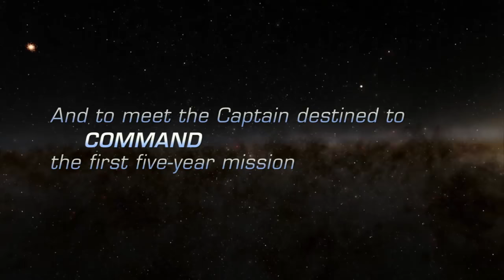Teaser 2 StarTrek "Die Erste Grenze" FirstFrontier Teaser (2019)März New Date 3/13/19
Befor Kirk and Pike Command the USS Enterprise .A rugged, heroic-looking human male born in the year 2195, Captain Robert April was the first commander of the U.S.S. Enterprise NCC-1701 when it was launched in 2245 for its initial five-year mission. He was succeeded by Captain Christopher Pike.
Kenny Smith is the Producer